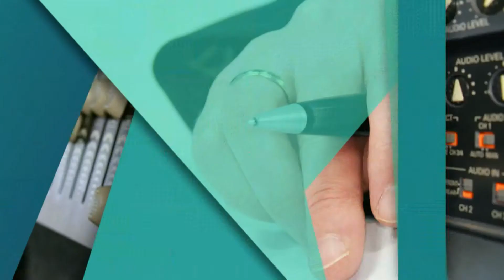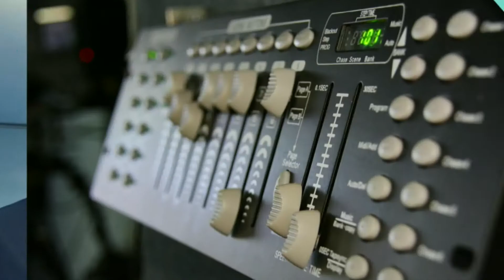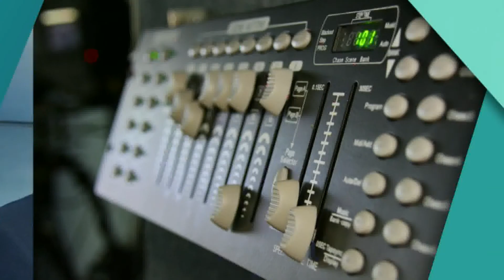Сам Аганов: Чого бракує лікарням в Україні?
Сам Аганов, генеральний директор мережі клінік і аптек.

Мы рядом!